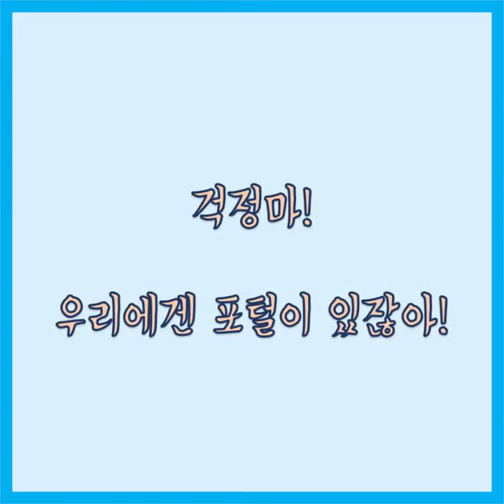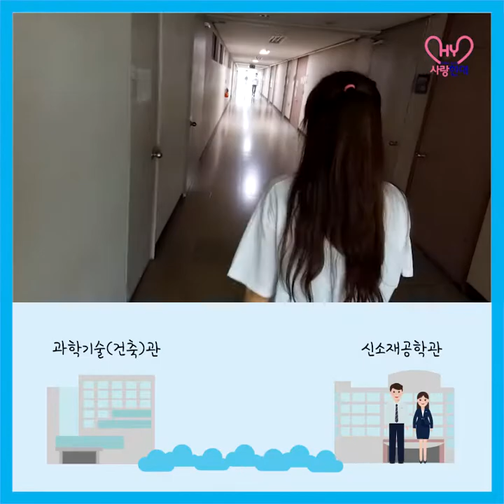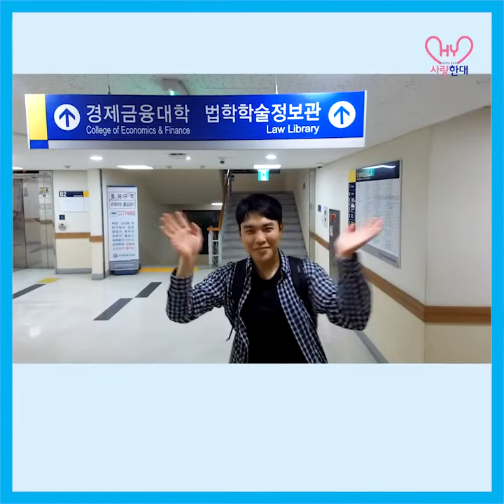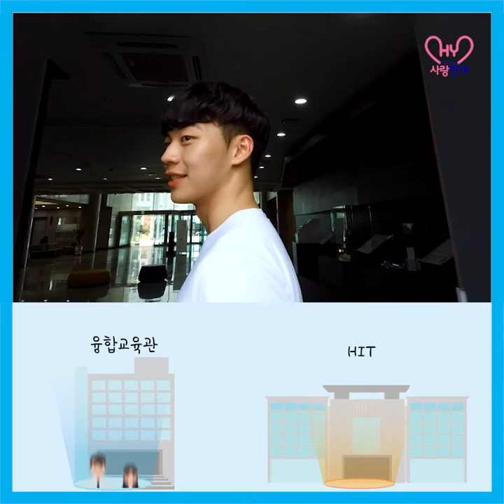[사랑한대] 슬기로운 한양생활 6월호 포털편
안녕하세요~ 한양대학교 재학생 홍보대사 사랑한대입니다~!
무더운 여름을 맞아 행당산을 오르는 학생분들이 편하게 이용하실 수 있는 학교 곳곳의 포털과 샛길을 영상으로 준비해보았습니다!